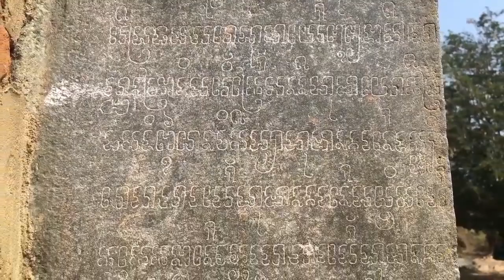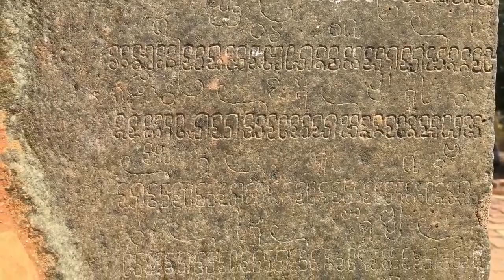Chữ Champa Trên Tháp Po Klaong Garay